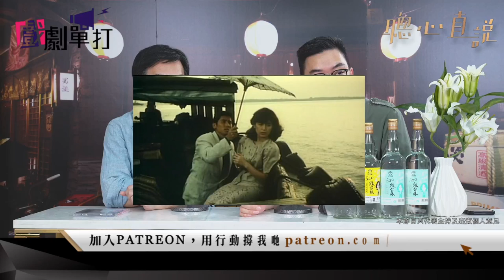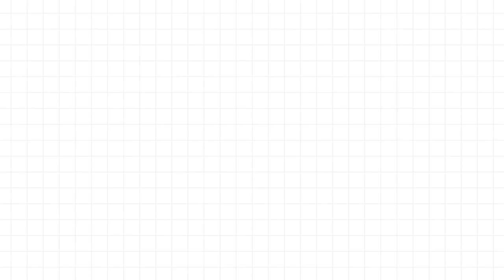昭和女星——藤谷美和子之其後人生！藤谷有日本古典美人的味道！品評一下仲間由紀惠、松隆子、石田百合子三人穿著和服和時裝的分別！｜戲劇單打｜【聰心直說】鮑偉聰，嘉賓：草草一刀 2021/08/28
請大家記得要like本片，讓Youtube把本片再推薦給更多人看！

Patreon有會員專屬影片、影片獨家聲音版、獨家時事短打文章、聰心直說專欄復刻版等，請大家加入支持我們：

一年前，《聰心直說》在疫情中推出，至今播出了六十多集。

一年來，風風雨雨，我們都一同渡過。

今天，我們希望《聰心直說》可以走更遠的路，因此我們《聰心直說》在《夠薑！GUTS》獨立出來，在Youtube開設了全新頻道，每星期會播多更多個人意見節目。

除此之外，Patreon服務亦會逐步加強，更多節目會於Patreon獨家播放。

希望大家願意付出一點代價，支持我們繼續走下去。